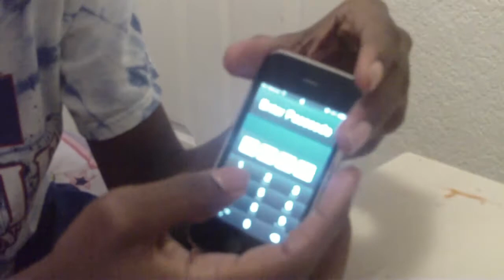iphone 3g screen repair